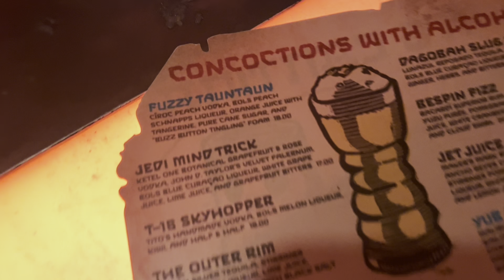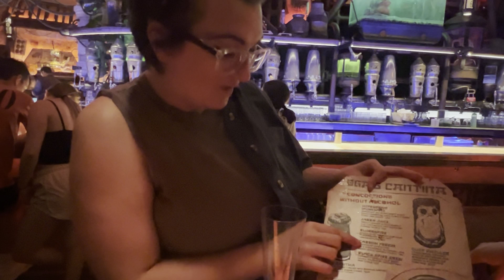Meeting my new starwars friends in Batuu for the first time | starwars vlog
This day was so so so much fun ! I can’t believe I finally got to meet Andrea in person and at the best place ever too! Her friends are amazing as well! All the girls were so sweet and nice. Go check out Andreas channel .

All music in this video belongs to @ClosedonSunday